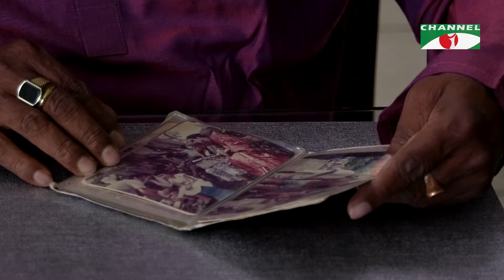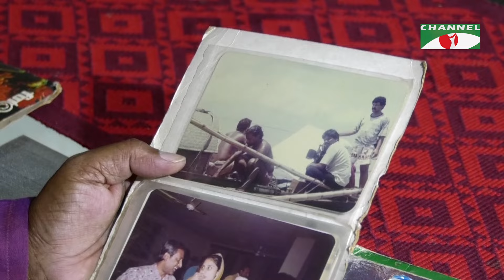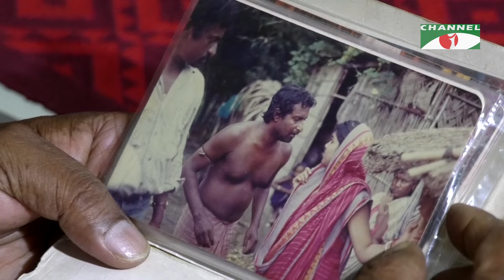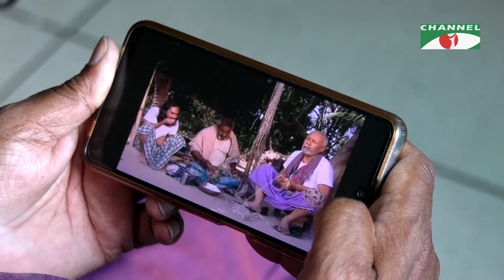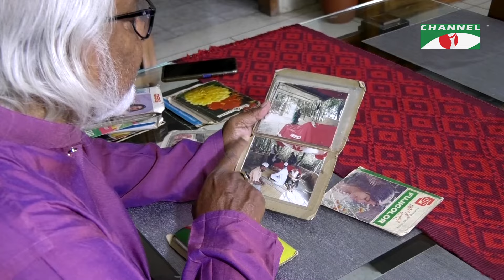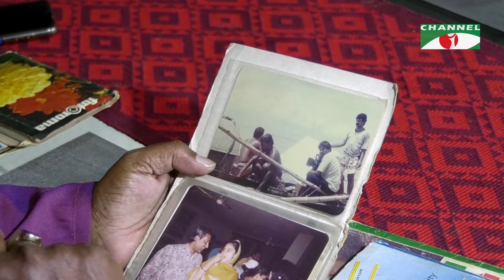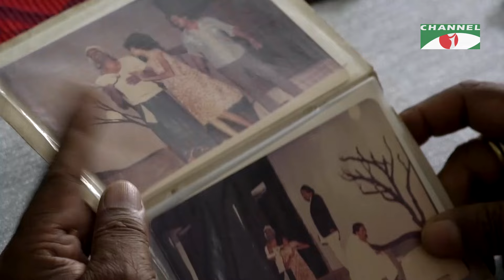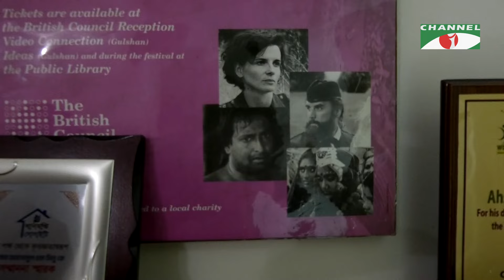মুক্তিযোদ্ধা অভিনেতা | Jibon Jekhane Jemon | Tarana Halim | Channel i Shows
তারানা হালিমের পরিচালনায় বিষয়ভিত্তিক প্রামাণ্য অনুষ্ঠান ‘জীবন যেখানে যেমন’ অনুষ্ঠানে নারী নির্যাতন প্রতিরোধসহ, সুবিধা ও ন্যায় বিচারবঞ্চিতদের অধিকার আদায়ে  অনুষ্ঠানটি কেবল সোচ্চারই থাকেনি, এনেছে সমাজ ও ব্যক্তি জীবনে অনেক ইতিবাচক পরিবর্তন।
অনুষ্ঠানটি নিয়ে তারানা হালিম বলেন এ অনুষ্ঠানের মাধ্যমে যদি সাধারণ মানুষের উপকার হয় তাহলেই আমরা সার্থক।

আজকের বিষয় : মুক্তিযোদ্ধা অভিনেতা

worldwide.